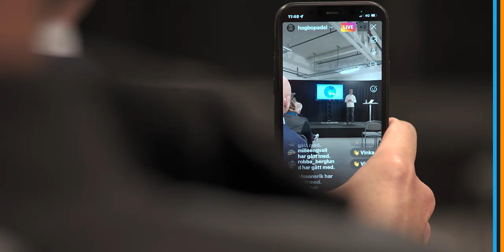TPS on Tour - Highlights from WPT, SPO & Expo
What a great, padel-filled trip to Stockholm - checking out the Padel Expo, Swedish Padel Open, World Padel Tour and much more!

In this short, but fantastic trip we spent time at the Padel Expo (first of its kind), ran some Slazenger clinics at the new Ledap club and witnessed the WPT/SPO in the impressive Avicii Arena!

Who else was at these events? What did you think?

Always great watching the @Worldpadeltour  and performances from the best in the world!

Thank you to Swedish Padel Open, Slazenger Padel and Padel Expo for a great week!!